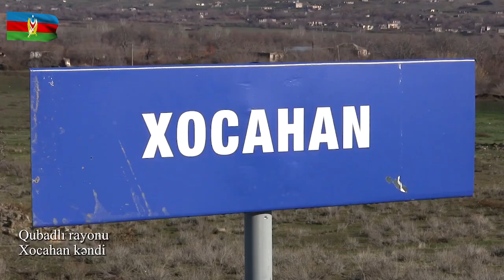Qubadlı rayonunun Xocahan kəndindən videogörüntülər